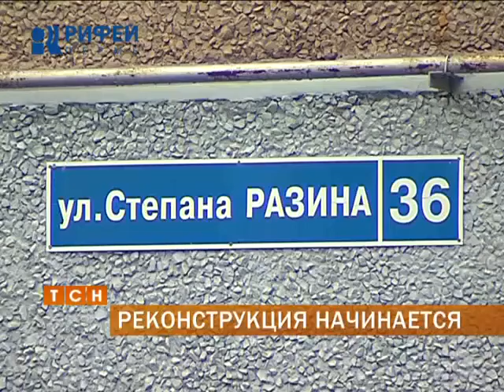Начинается реконструкция дома на Степана Разина, 36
Демонтировать часть квартир и отстроить их заново. Таков план реконструкции печально известной многоэтажки по Степана Разина, 36. Напомним, 10 июня на восьмом этаже дома произошёл взрыв бытового газа. 124 человека были эвакуированы. Часть жителей вынужденно переехала в маневренный фонд, остальные проживают у родственников и на съемных квартирах.